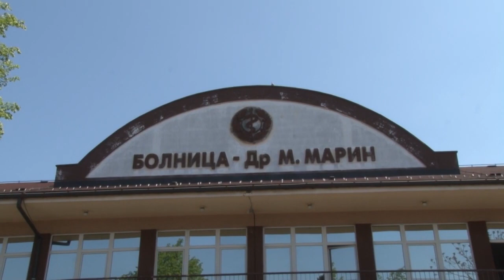Беби бум у Лозници за време ванредног стања